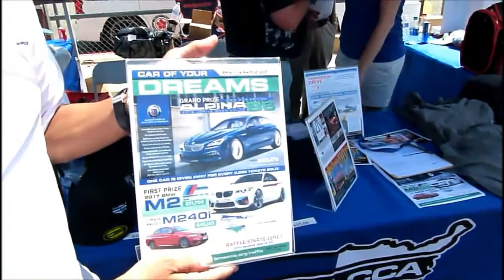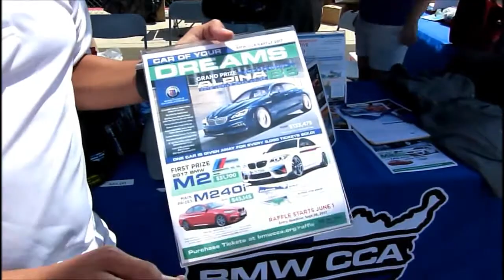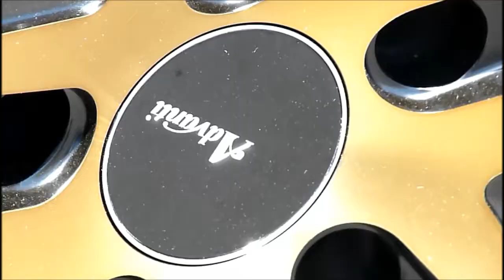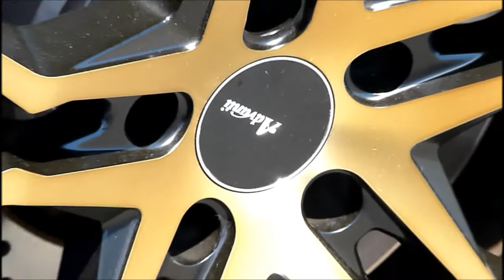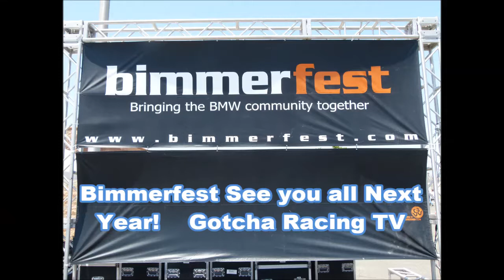Bimmerfest 2017 at Auto Club Speedway Fontana CA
Gotcha Racing was at the Fontana California track to report on BimmerFest. AND we are So glad we went!  Take a look folks here is an 11 minute taste of the FUN!!  Enjoy the Ride!